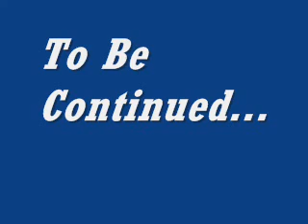Free Running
Another video by me and chris for church and we thought this was cool